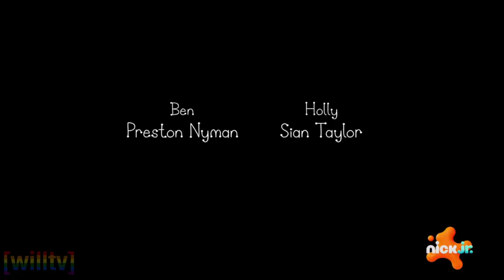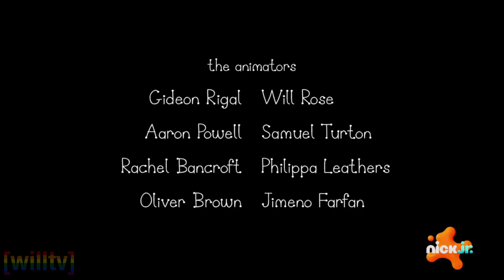Nick Jr UK - Continuity - (6-7/9/2024)